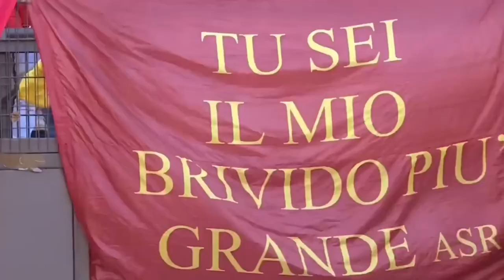罗马打进欧战决赛，穆里尼奥居功至伟。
José Mourinho#穆里尼奥#Roma#football#fans#Italy